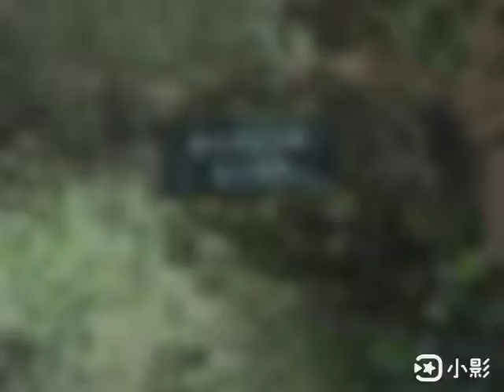台南 四草 綠色隧道